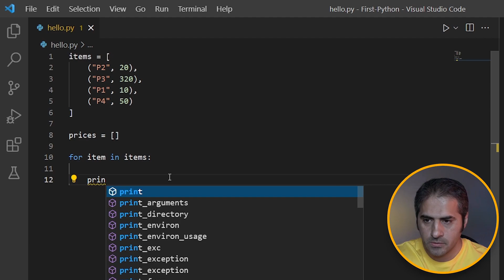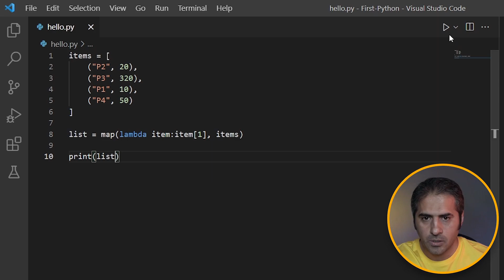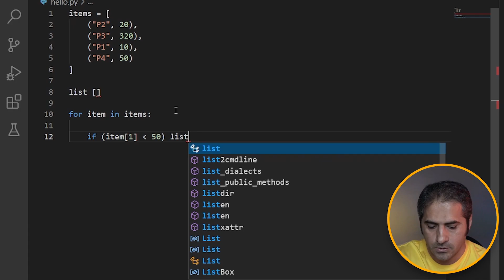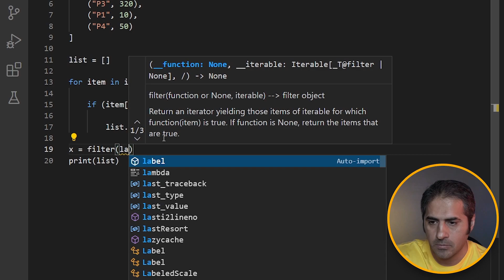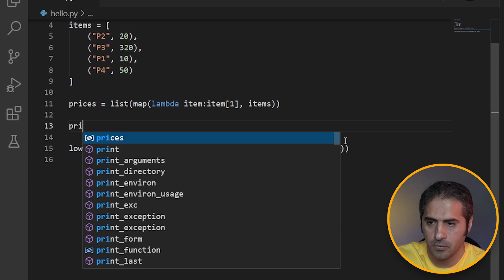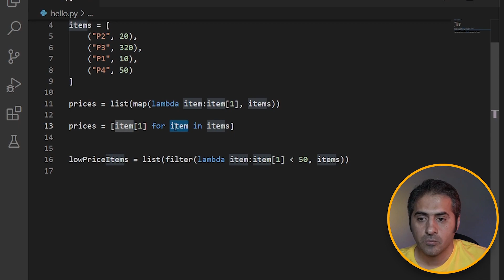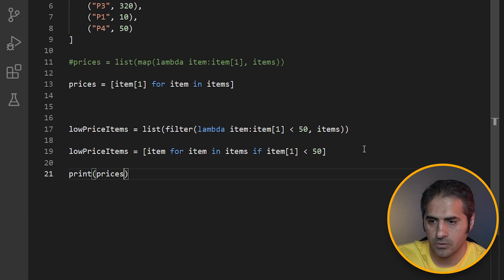لیست ها (Filter و Map) | قسمت 17 دوره آموزش زبان پایتون (Python)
در این ویدیو روش سورت کردن و مرتب سازی لیست ها رو توضیح دادم

♥ Follow Me 🔥